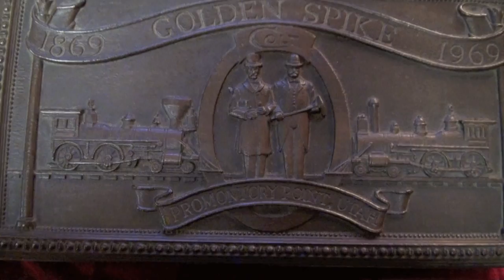Colt Frontier Scout .22LR "Golden Spike" Revolver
BigDaddyHoffman1911 showing and maybe shooting The Historic Colt Frontier Scout "Golden Spike" Commemorative Limited Edition .22 caliber 6 shot single action revolver.  More Info below, check it out.